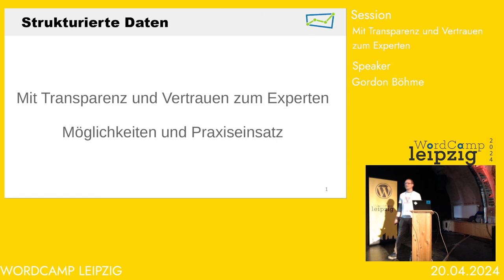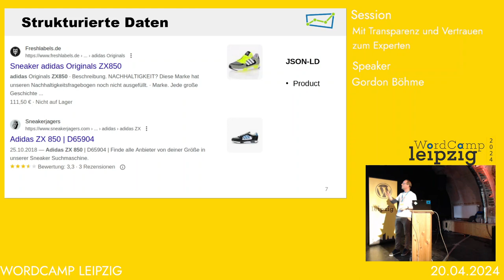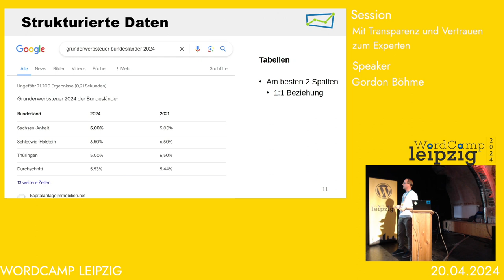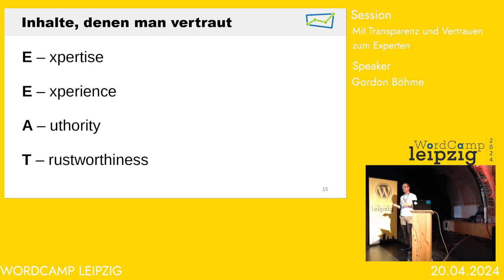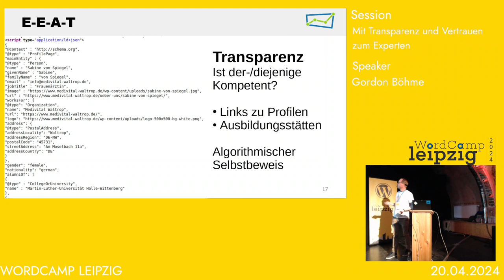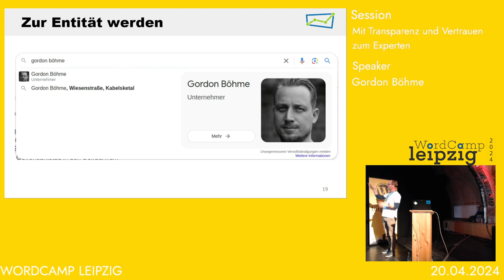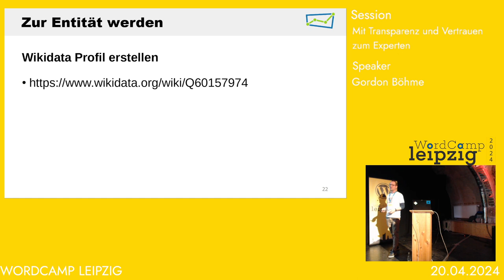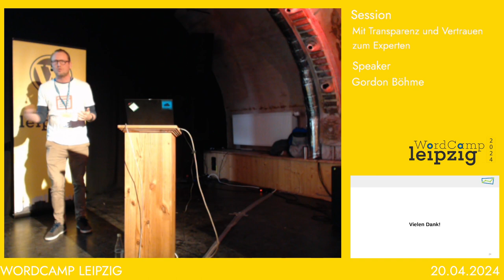Mit Transparenz und Vertrauen zum Experten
Automatisierte, nahezu kostenfreie Inhalte fluten das Web und die Suchsysteme schaffen es kaum diese herauszufiltern. Zeit, sich zu positionieren und so den Erfolg der eigenen Website längerfristig zu sichern.

Kurzvorstellung

Daten strukturieren

Strukturelemente

Effekte für SEO deiner Website

Wie in WordPress umsetzen

KI und automatisierte Inhalte

selbst zur Entität werden

wie anfangen – ein Howto